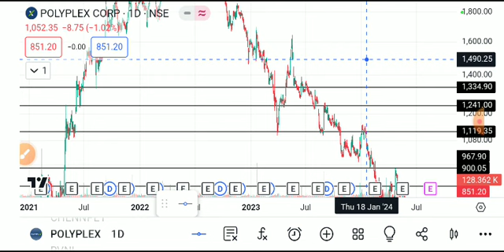POLYPLEX SHARE LATEST NEWS TODAY,POLYPLEX SHARE ANALYSIS,POLYPLEX SHARE TARGEG,POPLYPLEX SHARE NEWS